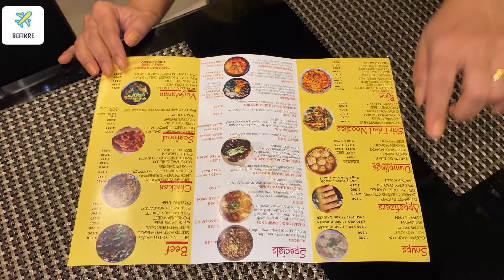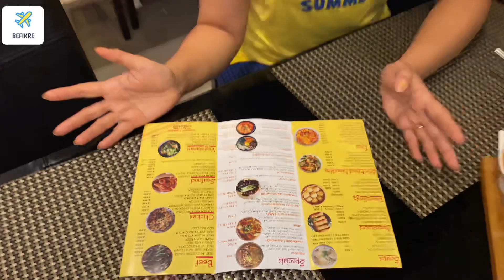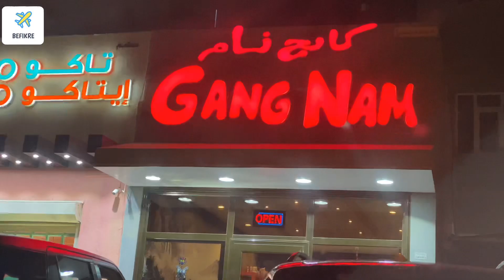Most Popular Korean Restaurant in Kuwait - Gang Nam Asian Cuisine Restaurant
Gang Nam Asian Cuisine Restaurant is the Most Popular Korean Restaurant in Kuwait.
One bite, and you will know why Korean food has taken the world by storm. Our guests are free to customize our menu to cater to their specific tastes.
We have Order the following :-
Manchow Chicken Soup
Dynamite Shrimp
Bibimbap
Steamed Dumpling
Manchow soup is a soup popular in Indian Chinese cuisine due to its easy preparation and hot spicy taste. It is available in many restaurants and street food carts alike. Although the soup is named after Manchuria it does not resemble any that is normally found in the cuisines of the region. The origin of Manchow soup is Meghalaya
Bibimbap, sometimes romanized as bi bim bap or bi bim bop, is a Korean rice dish. The term "bibim" means mixing various ingredients, while the "bap" noun refers to rice. Bibimbap is served as a bowl of warm white rice topped with namul or kimchi and gochujang, soy sauce, or doenjang.
Vikas and Divya part time vlog in Kuwait. we work our ass off to live our dream of world Travel , Food Vlog, Events
Gangnam Korean Restaurant in Kuwait | Kuwait Vlog #135
KOREAN FOOD | THE KIMCHI RESTAURANT | SALMIYA, KUWAIT
arcesadventures
 expat in kuwait
 vlog kuwait
 working life in kuwait
 kuwait
 living in kuwait
 living in the middle east

Uncle Ande Wala
 korean food
 korean cuisine
 korean cooking
 kimchi recipe
 expat in kuwait blog
 expat life in kuwait
 korean food mukbang
 authentic
 best korean bbq
 easy korean bbq
 how to eat korean bbq
 how to eat korena bbq
 how to eat samgyeopsal
 korean barbecue
 korean bbq
 korean bbq mukbang
 korean bbq recipe
 korean bbq restaurant